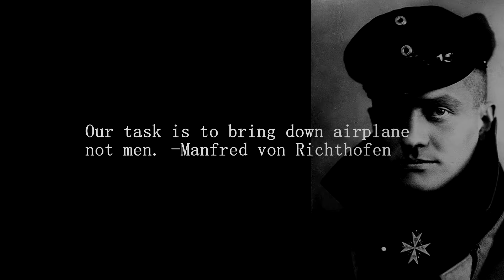Battlefield 1 - The Red Baron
-Dansk-
Hej jeg en Mand fra Danmark, der godt kan lige at spille pc fx Battlefield, CS:GO, World of Tanks og FSX.

-English-
Hello I'm a Man from Denmark, I like to play computer eg Battlefield, CS:GO, World of Tanks and FSX